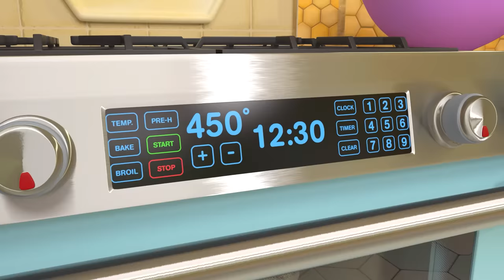Peanut Butter Jelly Song | @Cocomelon - Nursery Rhymes | Food for Kids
Who's ready for a healthy snack?! To the tune of the Belly Button Song, YoYo teaches JJ how to make peanut butter & jelly sandwich. She then gives him the perfect sandwich, which inspires JJ to pass on the good deed to the rest of the family, with their own special PB&Js.

Timecodes:
00:00 Peanut Butter Jelly Jam
02:41 Jello Color Song
06:16 Yes Yes Fruits
09:28 Hot Cross Buns
12:04 Treehouse Picnic
15:01 Breakfast Song
17:24 Shopping Cart Song
20:28 The Muffin Man
22:52 Pasta Song
25:54 Harvest Stew
28:45 Ice Cream Song
31:23 Little Miss Muffet
33:51 Yes Yes Vegetables
37:43 Shapes In My Lunch Box
41:11 Counting Apples At The Farm
44:06 Pizza Song

Lyrics🥜:
Peanut butter, butter, butter
Jelly, jelly, jelly jam
Oh I know just how you like it
So I'm gonna make you one

You gotta spread-y, spread-y, spread-y
On the bread-y, bread-y, bread-y
It's my trusty, crusty peanut butter jelly sandwich

I got the jelly, jelly, jelly
In my belly, belly, belly

Moonbug Kids - Food & Snacks is the perfect place for YOU to not only see your favorite foods but also learn healthy and positive eating habits.